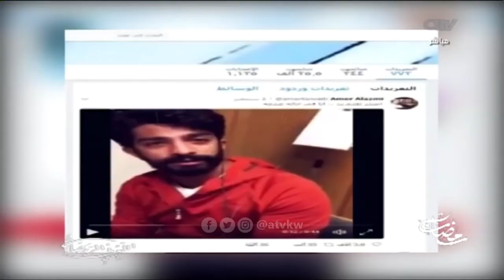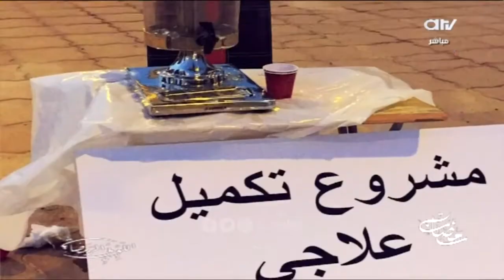عامر العازمي قصة مأساة شاب كويتي يبيع عصير ليكمل علاجه!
ميم نيوز

ميم نيوز احمد السعدون فيصل المسلم مسلم البراك عبدالرحمن العنجري مبارك الوعلان خالد الطاحوس عبدالله النيباري جمعان الحربش وليد الطبطبائي أحمد الديين محمد الجاسم مرزوق الغانم صالح الملا أسيل العوضي عادل الصرعاوي محمد الخليفة خالد الشليمي عباس الشعبي عبيد الوسمي خالد الفضالة ضيف الله بورمية دولة أحمد الفهد السور الخامس الشعب يريد اسقاط الرئيس ارحل ساحة الصفاة ساحة الأرادة شباب الكويت الشيخ جابر الغزو العراقي الحركة الطلابية دواوين الأثنين مبارك النوت فيصل الصانع محمد المرزوق عبدالله النفيسي استجواب رئيس مجلس الوزراء الكويتي ناصر المحمد الصباح عدم تعاون مجلس الأمة الكويتي الرمز احمد الشريعان احمد الخطيب المنبر الديمقراطي الكويتي التحالف الوطني الديمقراطي سامي المنيس محمد الصقر محمد الوشيحي عبدالله بوفتين عبدالوهاب العيسى فهد الزامل استجواب محمد الجويهل نبيل الفضل عبدالحميد دشتي سلوى الجسار معصومة المبارك صفاء الهاشم رولا دشتي ندوة مسيرة كتلة الاغلبية كتلة العمل الشعبي كتلة التنمية والاصلاح كتلة العمل الوطني الوسط الديموقراطي المستقلة الأئتلافية الأتحاد الأسلامي القائمة الأسلامية السلف حدس الأخوان فهد الخنة قناة اليوم  قناة سكوب قناة الراي قناة الوطن سعدون حماد مجلس الامة رئيس المجلس الصباح الشيخ عبدالكريم البحرين السعودية قطر الكويت الامارات عمان اليمن العراق مصر الاردن السودان الازمة الخليجية كاس الخليج الخليج العربي الازمة الخليجية